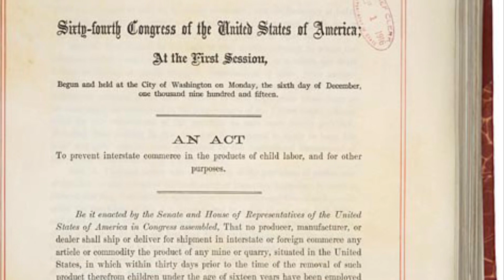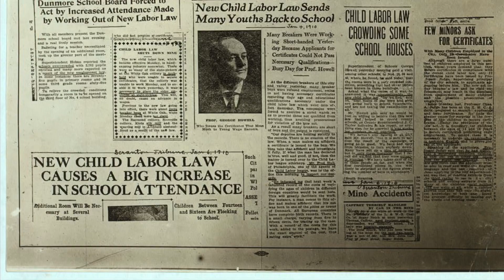Lewis Hines Muckraker Trailer